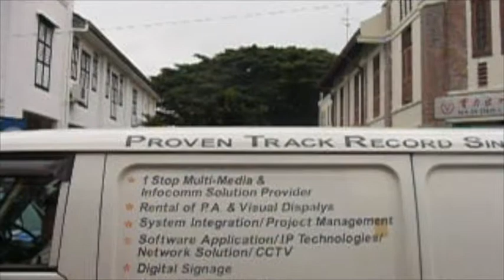{Gearslip} SMRT: Mercedes-Benz O405 (TIB484U on Service 857) [30 Nov 2007]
Model: Mercedes-Benz O405
Bodywork: Hispano Carrocera
Country: Singapore
Vehicle Registration Plate No: TIB484U
Service: 857

Date of recording: 30 November 2007
Equipment used: Panasonic Lumix FZ-1